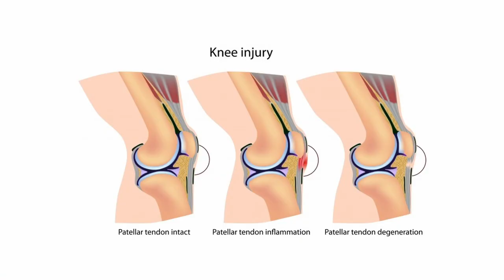3 Steps to Transform Your Mind and Body with Fasting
In this video, I'm going to show you how to transform your mind and body with fasting. Fasting is a powerful tool that can help you lose weight, increase your energy levels and improve your overall health.

This Panda Method tutorial will teach you how to fast correctly and reap the benefits of fasting for the mind, body and spirit. I'll show you how to fast the right way and how to maximize the benefits of fasting for weight loss, improved energy levels and more. After watching this video, you'll be ready to start fasting and start seeing the benefits for yourself!
In this video, I'm going to show you how to transform your mind and body with fasting. Fasting is a powerful tool that can help you lose weight, increase your energy levels and improve your overall health.This Panda Method tutorial will teach you how to fast correctly and reap the benefits of fasting for the mind, body and spirit. I'll show you how to fast the right way and how to maximize the benefits of fasting for weight loss, improved energy levels and more. After watching this video, you'll be ready to start fasting and start seeing the benefits for yourself!